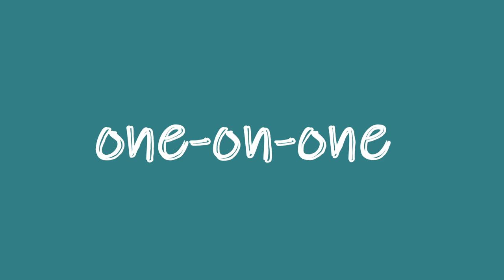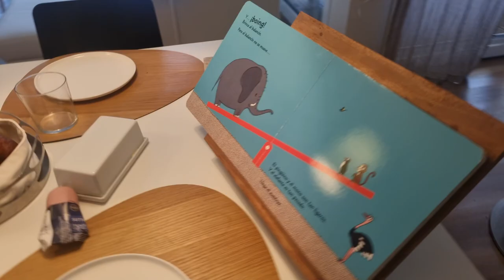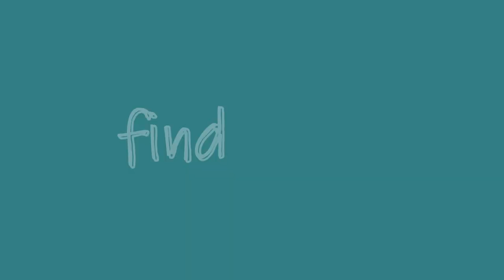Bilingual Children: Top Strategies for Improving Their Language Abilities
What can you do to help your bilingual children acquire languages more easily? No matter if you are raising your children in two or more languages, you need strategies to invest your time effectively in what really matters. This video covers 10 top strategies for improving their language abilities.

Download three FREE guides with the most important points to consider when raising children in three or more languages:

Time Stamps:

00:00 - Introduction
01:30 - Strategy # 1: create need
02:46 - Strategy # 2: one-on-one
03:48 - Strategy # 3: talk a lot
04:22 - Strategy # 4: read aloud
05:20 - Strategy # 5: play music
05:50 -Strategy # 6: add more books
07:00 - Strategy # 7: find help
07:46 - Strategy # 8: travel
08:21 -Strategy # 9: language immersion camps
10:08 -Strategy # 10: bilingual or multilingual schools
10:55 - Conclusion and what to watch next

How to Build a Solid Language Learning Strategy Step by Step